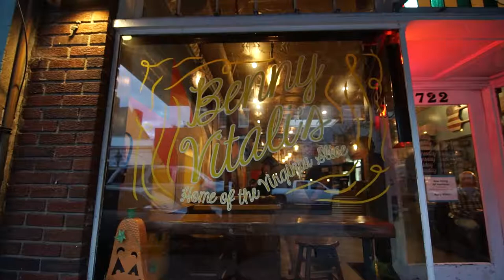Downtown Fredericksburg | UMW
UMW is close to everything! Located 50 miles between Washington, D.C. and Richmond, the Fredericksburg area, home to around 200,000 people, provides our students with many opportunities. You can walk downtown and visit the restaurants and shops, hang out on the shore of the Rappahannock River, or head to Central Park for movies and more shopping. The Fredericksburg Region is also rich in history with four battlefields. Something for everyone is here or a train ride away!